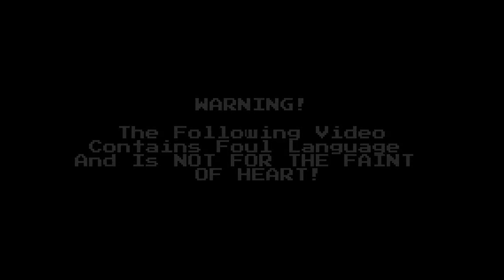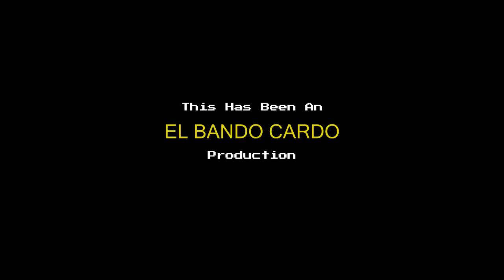Robdor Let's Play Bad Dudes vs Dragon Ninja Part 2 - Operation Rescue President Ronnie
I beat up a ton of ninja, all for the chance to have a burger with Ronald Reagan? AWESOME! :D